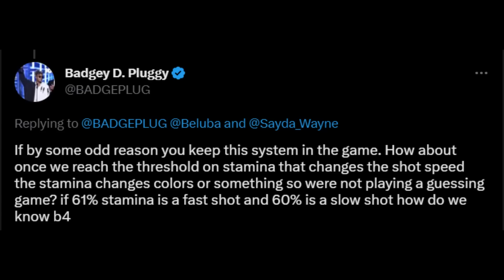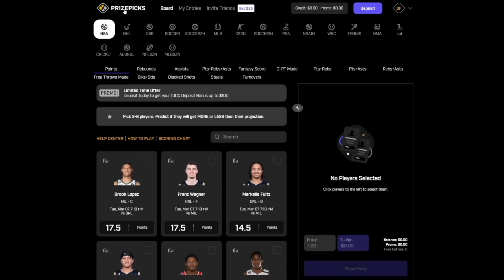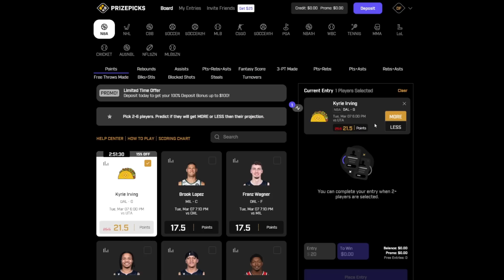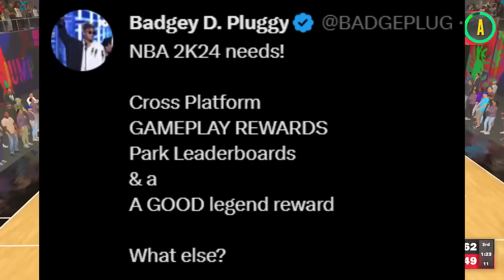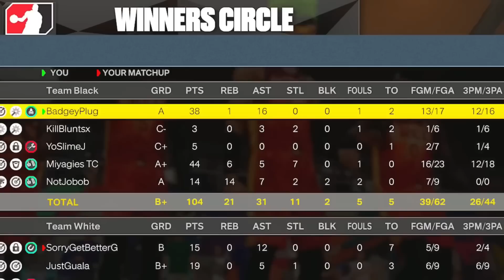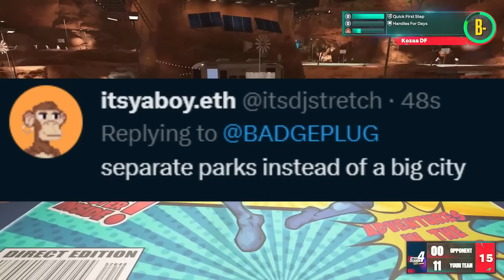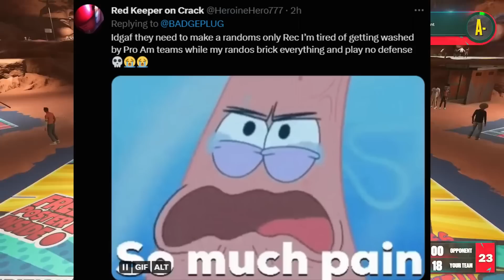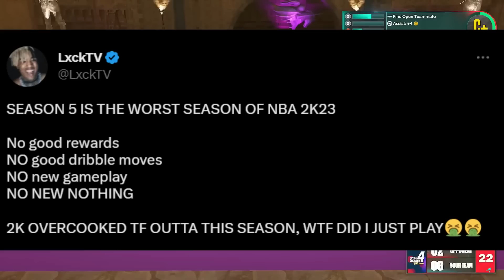‎NBA 2K24 is...